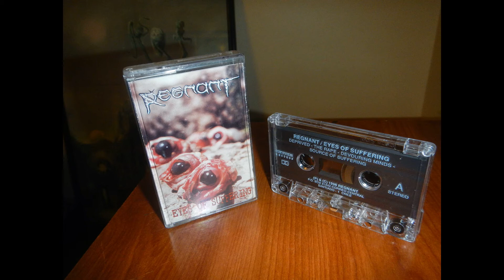Regnant - Eyes of Suffering (1996) BETTER QUALITY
Regnant - Eyes of Suffering  (Demo 1996)
Cuntsucker Recs.
Chile

1. (0:00) Deprived
2. (3:17) The Rape
3. (6:28) Devouring Minds
4. (9:07) Source of Suffering

Todos los derechos de autor corresponden a la banda.